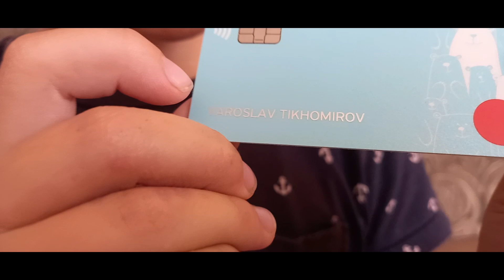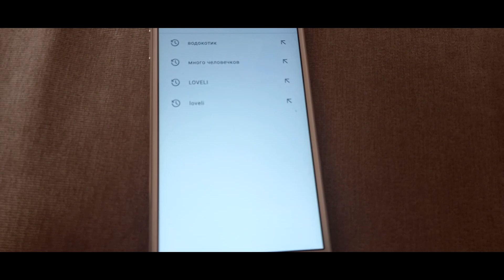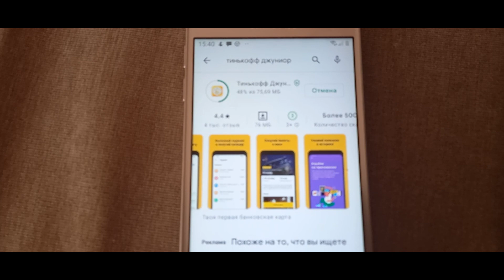Тинькофф джуниор! Наши Банковские карты! А у тебя есть такая?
У нас новые банковские карты Тинькофф джуниор. Это очень круто.